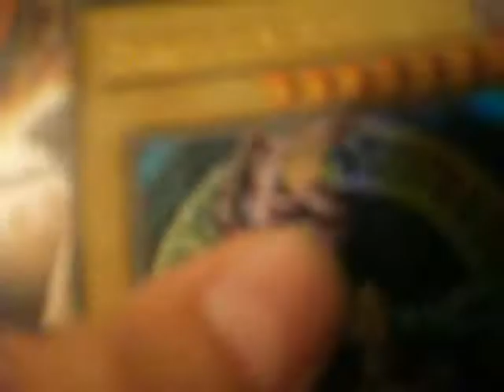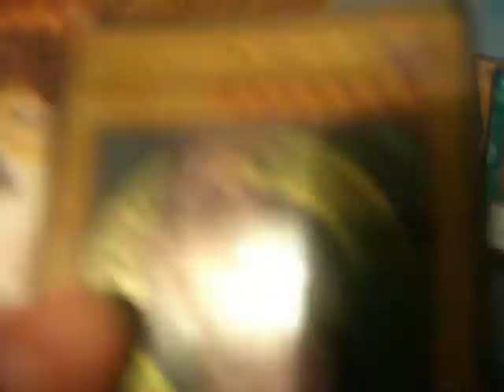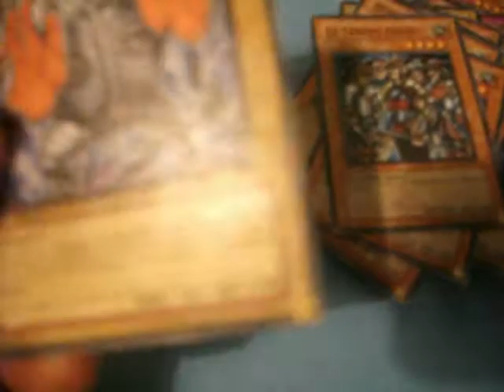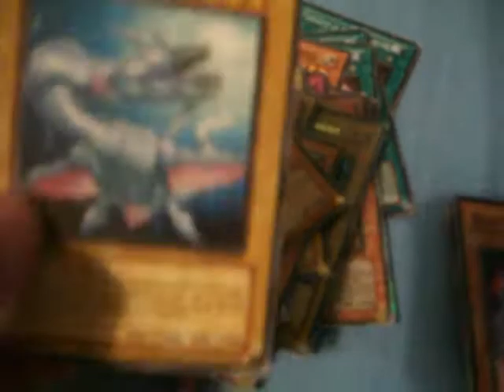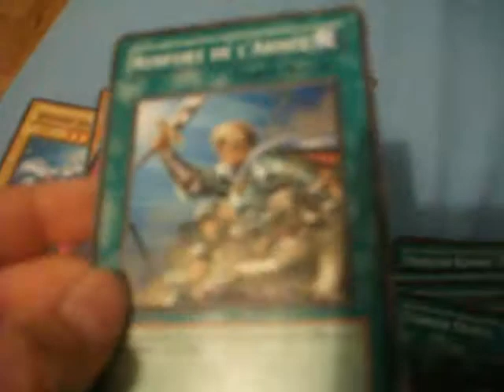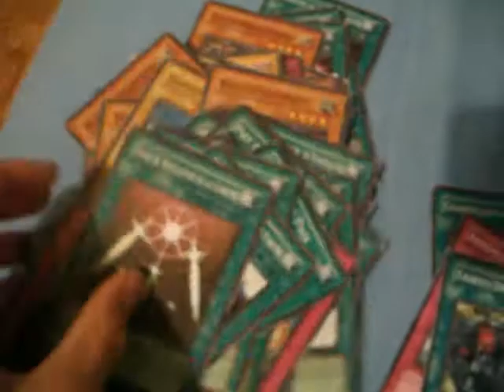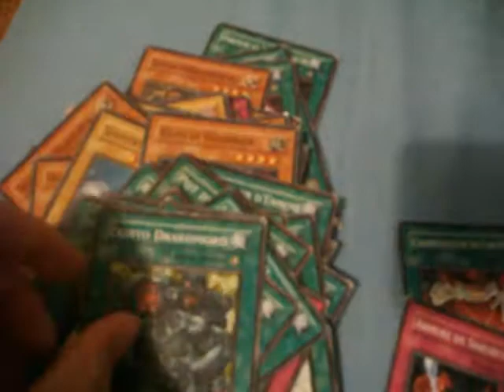paradie de jaden deck yu gi oh